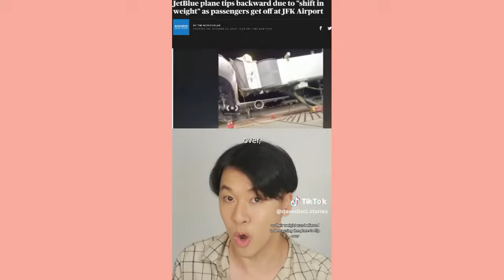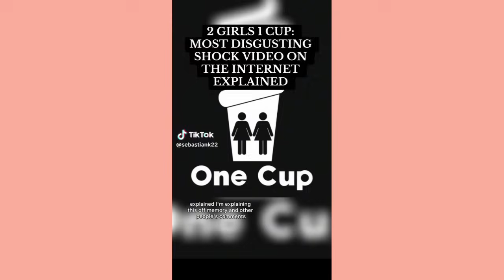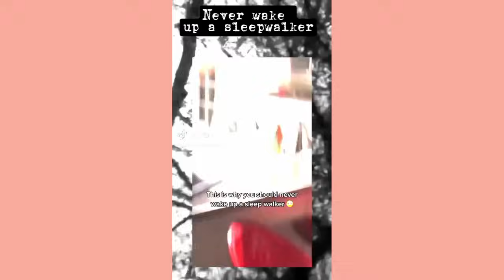Scary True crime TikTok compilation you shouldn't watch alone 😱😱